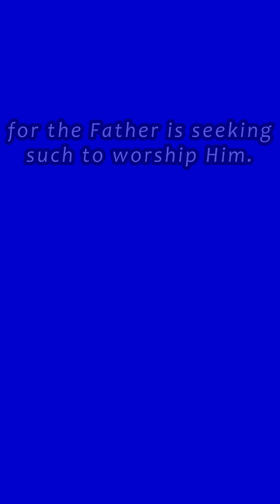Blessed Assurance - Hymn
The Lord cause His Face to shine upon you and be gracious to you.
The Lord lift up His countenance upon you, and give you PEACE. ✌️🕊️ - Numbers 6:24-26

💙🎶 Peace and Love Friends!! ☮️

We are a Husband Wife Duo who have been making music together as a Duo since 2008 and individually since about '98. Our name Troubaduo comes from Troubadour and Duo. A Troubadour writes songs about Love and a duo is the two of us - Two Troubadours. ☺️☺️

If you'd like to join us on our Journey, here are some different places you can show your Support:

Prayers for us on this musical journey & mission are greatly appreciated!! We Love Y'all!!! God Bless Y'all!!!

🎶You can purchase or stream our Music on various platforms including: 🎶🎶🎶✌️

Further info about us, if you'd like to know a little more of our Story...

In Feb.2008, we met in LA, left the city in 2009 and lived on the road completing 7 U.S. tours. We traveled up until we gave birth to our son in Dec. 2011. In April 2016, we moved to the Country and started a Farm. We love the simple life, growing with our son, who is one of our best friends, and being able to share music and other things we hope you'll find interesting or enjoy. Thanks for visiting our Channel!